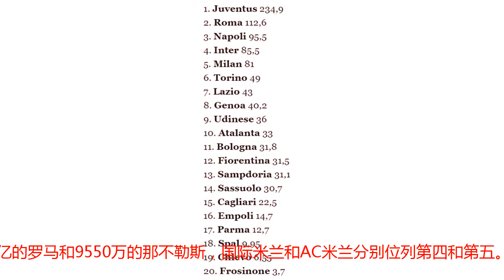连续两年，意甲转会投入破10亿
据《米兰体育报》统计，意甲已连续两年夏窗转会投入突破10亿欧元。截至目前，意甲今年夏窗已投入10.059亿欧元，超过花费7.78亿欧元的西甲，4.47亿的德甲和4.05亿的法甲位列五大联赛第二，仅次于花费14亿的英超。尤文图斯是目前花费最多的意甲俱乐部， 斑马军团今年夏天已投入2.349亿欧，远超1.126亿的罗马和9550万的那不勒斯，国际米兰和AC米兰分别位列第四和第五。截至目前，今年意甲夏窗标王为C罗，尤文图斯为葡萄牙巨星花费了1亿欧元的转会费(《米兰体育报》统计为1亿，算上青训补偿费和经纪人佣金共1.17亿)。其他的大额交易包括尤文图斯4040万欧元签坎塞洛，国际米兰3800万欧元签纳因戈兰，博努奇和卡尔达拉3500万欧元等值互换，那不勒斯3000万欧元签法比安-路易斯，罗马2665万欧元签恩宗齐等等。